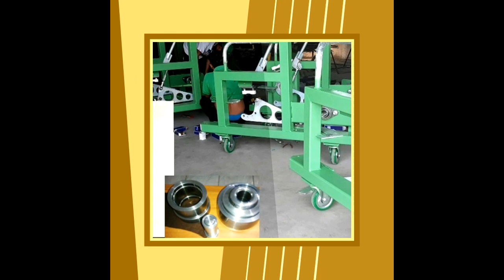Desain material handling troli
Perakitan troley tepatnya diworkshop Trijaya 1, bisa diorder kapan saja...Pt.Trijaya siap melayani PO dari anda atau lebih lanjutnya...

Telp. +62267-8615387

DI CHANNEL. Goens wiguna

Terimakasih.